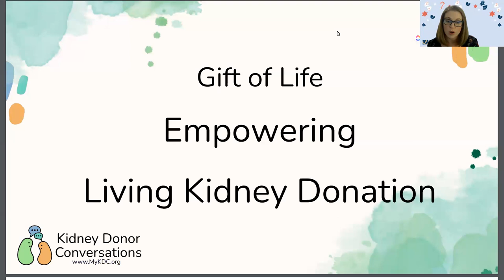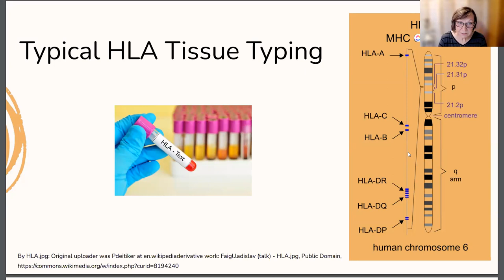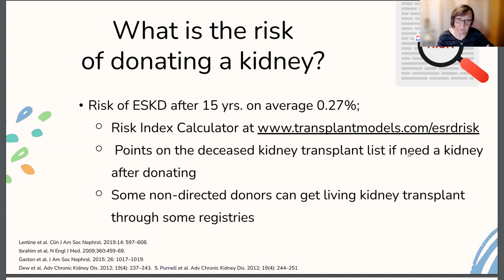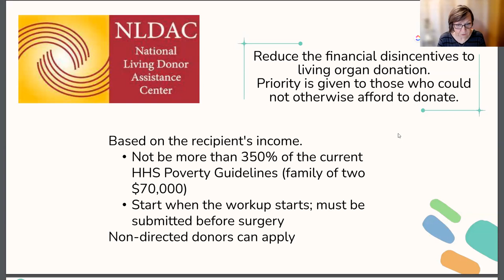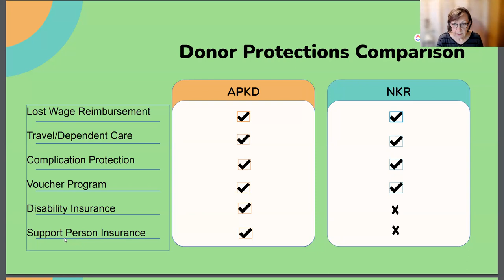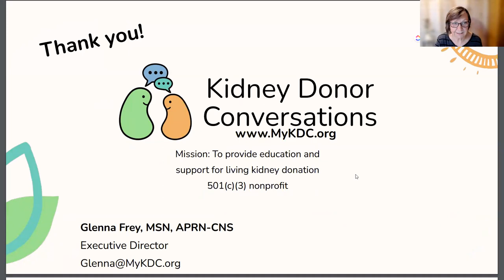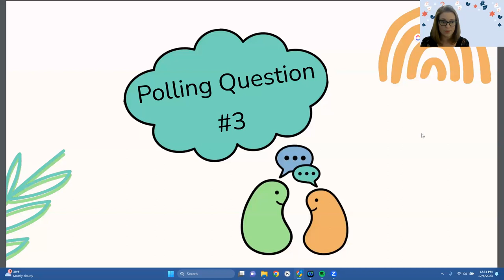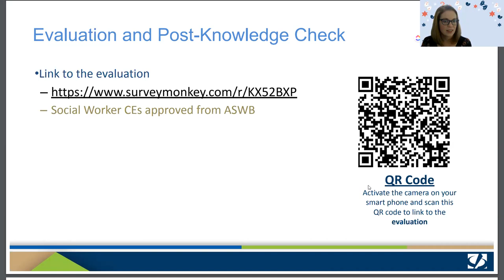Giving Life: Benefits & Considerations for Living Kidney Donors | Gift of Life Series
Welcome to Session 3 of our enlightening series, "Gift of Life - Empowering Living Kidney Donation." In this session, we delve into the profound impact of giving life through kidney donation, exploring both the benefits and considerations for living kidney donors.

Join us as we navigate through the challenges, process, benefits, and risks associated with living kidney donation. Gain valuable insights into the resources available to support living donors throughout their journey.

Whether you're considering becoming a living kidney donor or seeking to understand the transformative impact of organ donation, this session offers invaluable information and perspectives. Don't miss out on this opportunity to explore the life-changing act of giving. Watch now!

Please note that there are handouts and a slide deck available